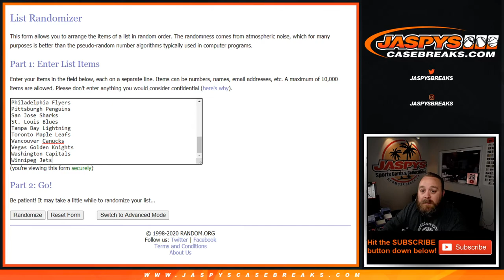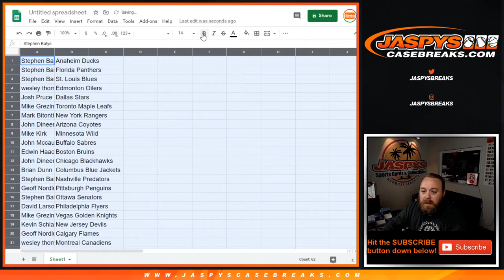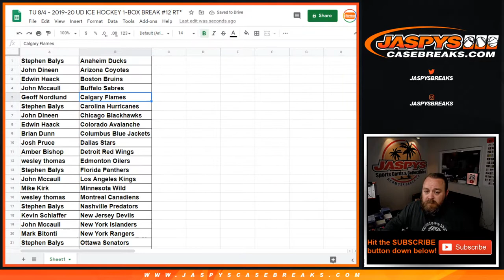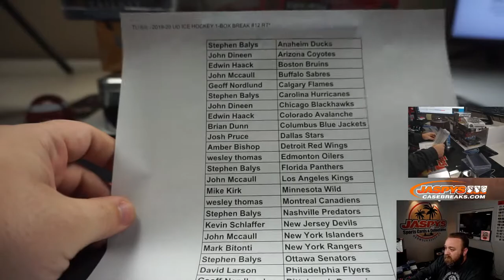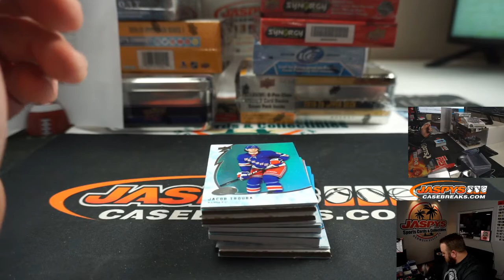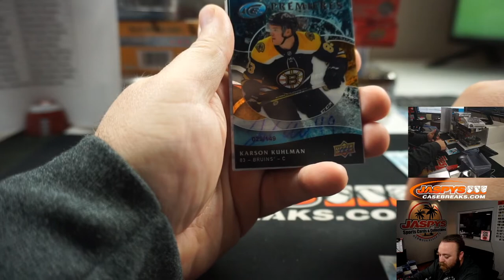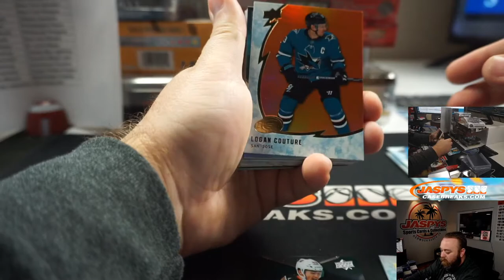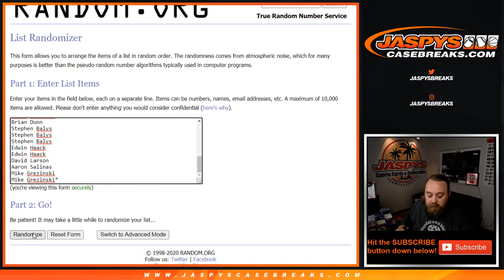TU 8/4 - 2019-20 UD ICE HOCKEY 1-BOX BREAK #12 RT*